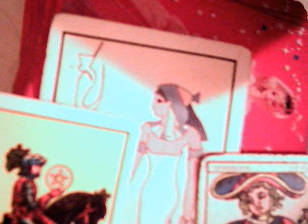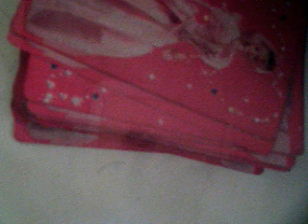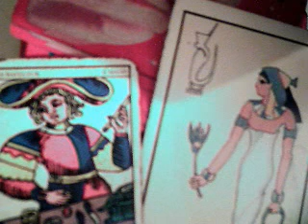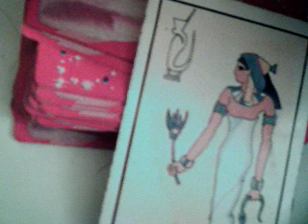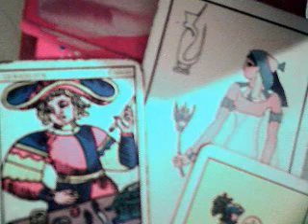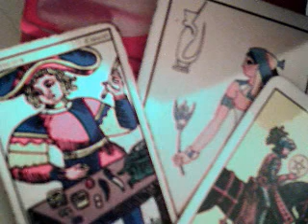Cáncer 3 al 9 abril 2017 parejas júpiter en libra/ gana dinero